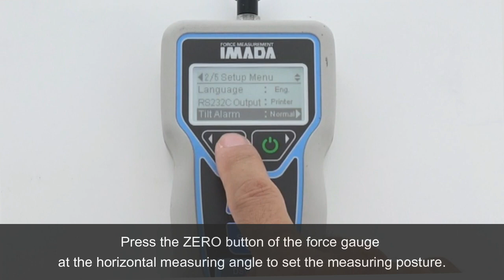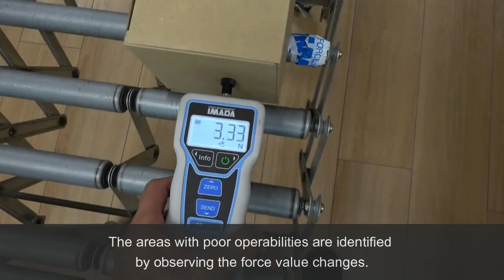Easy Inspection for Rollers of a Roller Conveyor Using a Force Gauge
In this video, the operability of a roller conveyor is checked by using a force gauge. The resistance force value changes can be monitored by pushing a carton on the conveyor with a force gauge. When the carton pass rollers with unsmooth motion, the resistance force value inclease.

・Stacking Strength Test of a Corrugated Cardboard Box